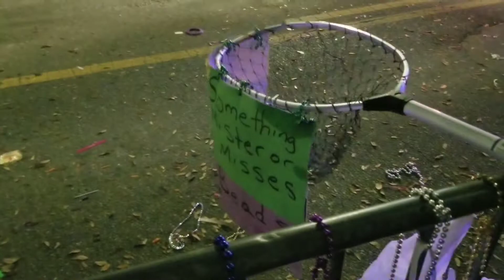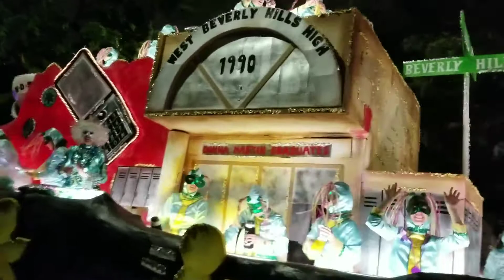Some of the night time Mardi Gras parade in Mobile, Ala